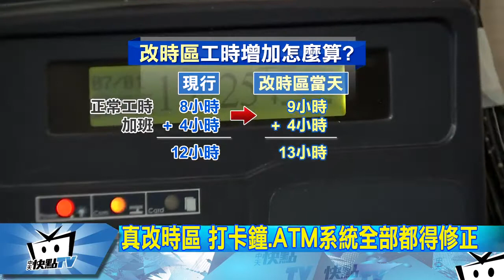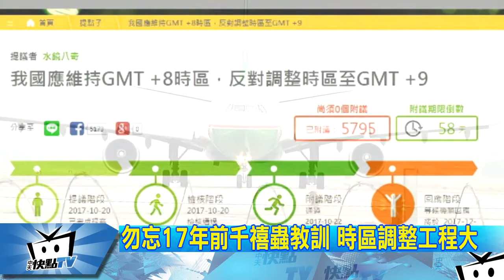20171023中天新聞 別鬧了！ 真改時區付出成本誰支付？_By 楊博喻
【別鬧了！　真改時區付出成本誰支付？】

中天新聞：
民眾在政府公共政策平台提議，要求更改時區，引發熱議，因為時區一改，日常用到的手機、門禁機、ATM等電腦主機、環控系統統統都要修改，根本不合經濟效益，就有反對派的網友在同平台發起「維持時區」的提案，兩天後速速通過，兩案都將等待相關主責單位回應。

媒體朋友說我今天是像神一樣的豬隊友。
這讓我不禁好奇這句話到底是甚麼意思呢？